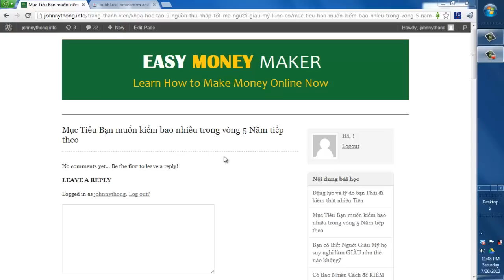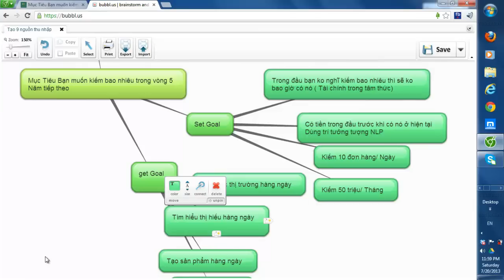[Johnny Thông] Mục Tiêu Kiếm Bao Nhiêu Tiền Trong 5 Năm Tiếp Theo